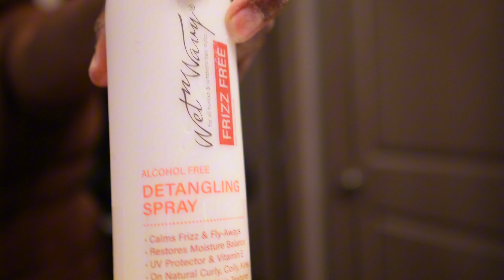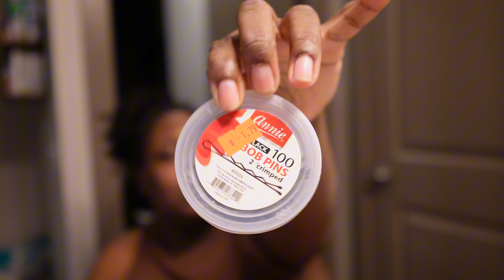7/1/2024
Content creators idea list
Camera - Sony ZVE10
Mic- Rode VideoMicro on-camera microphone

Desirea/AllOfDesirea
Menomonee Falls, Wisconsin 53052